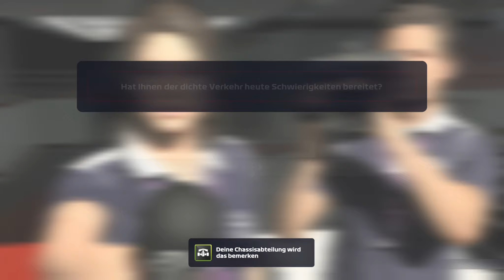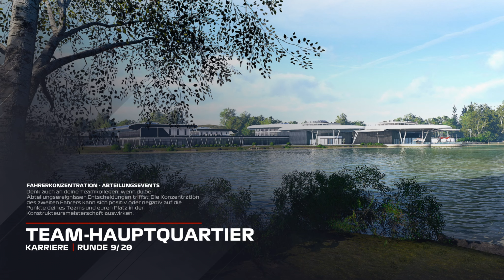F1 2021 MyTeam Karriere | S2E16 | [R] Großbritannien | Punkte in Silverstone?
Wir starten erneut aus einer unschönen Position, doch hindert uns das in die Punkte zu fahren?